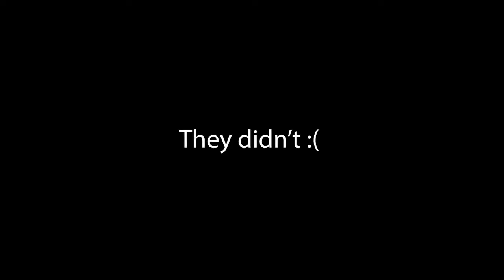WENT TO UTES GAME AND FOUND GREAT VIEW|Honestlyeverything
First went to a a way sick view and it was gorgeous to watch the sunset what a party. Then we went to the utes game and partied it up there with 9 straight dubs on the team down south.